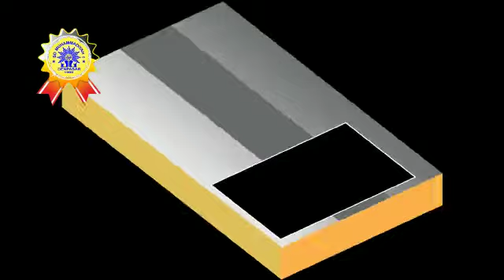Salam Idul Adha SD Muhammadiyah 1 Denpasar 1441 H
Assalamu'alaikum...
Kami keluarga besar guru dan karyawan SD Muhammadiyah 1 Denpasar mengucapkan " Selamat Hari Raya Idul Adha 1441 H. Semoga ibadah kita termasuk qurban kita diterima oleh Allah SWT".